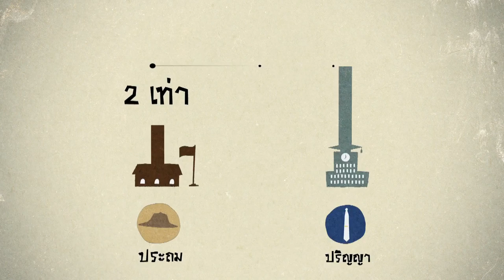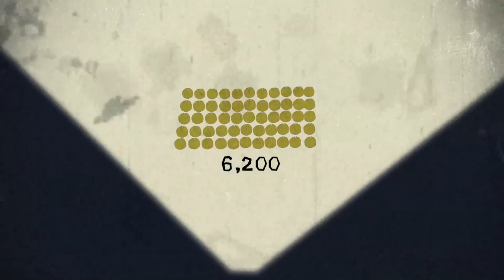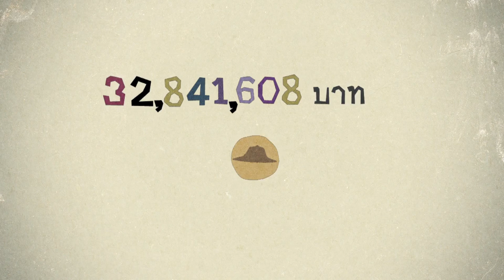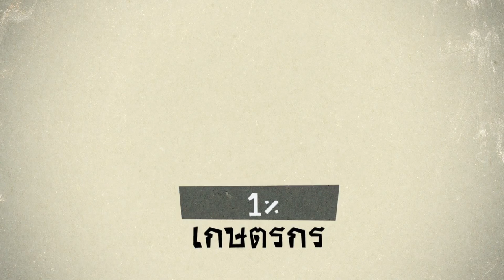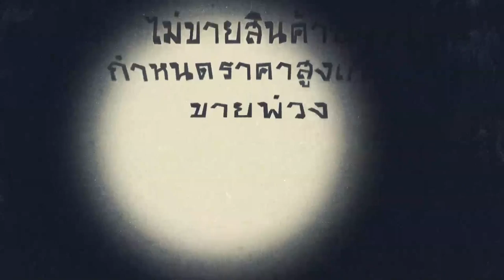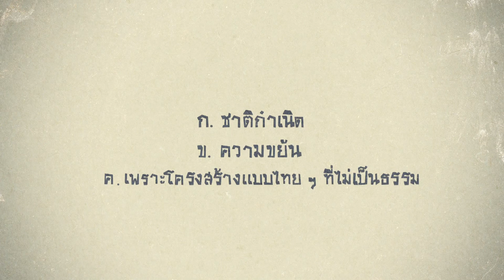ความเหลื่อมล้ำฉบับพกพา